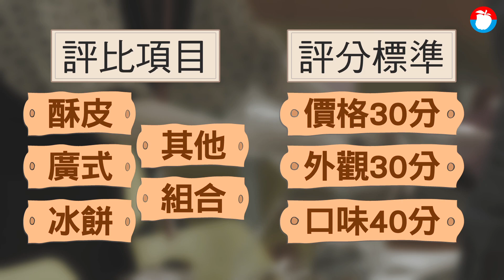百貨72款月餅評比揭曉 伍仁月餅經典好味奪冠 | 蘋果新聞網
中秋月圓人團圓！《蘋果新聞網》副刊百貨月餅評比揭曉。今年連鎖百貨包括京站、SOGO、微風、遠東、環球購物中心、統一時代台北店、遠雄廣場共推出77個品項，扣除備貨不及未到品項，實際試吃72款，占整體的9成4。評比分酥皮、廣式、冰餅、其他、組合5類，評分標準依價格30分、外觀30分、口味40分，請來徐天麟、陶禮君、許燕斌盲評給分。